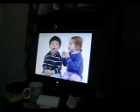Andrea and Ariana Sofia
Both sisters watching an educational video in the PC and so we took this cute shot of them watching very concentrated... cute hehe